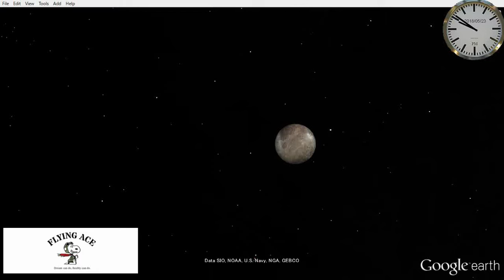【 Google Earth × SNOOPY 】 What's your moonshot？★ 010/2018 ★【 Google X Moonshot 】